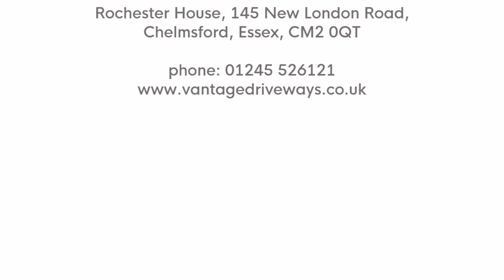Indian Sandstone Patio and Block Paving Driveway Project in Maldon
Here are some before and after pictures of a patio and driveway project in Maldon, supplied and carried out by Vantage Drives and Patios.

First we took out all of the original concrete and gravel driveway, patio and part of the old lawn. Then we laid a new foundation on a full bed of mortar for extra durability. We also put down a heavy duty membrane sheeting to prevent any unwanted weed growth.

Our team installed new flat top kerbing at the front of the driveway and set it in concrete. Then we laid the driveway using Marshalls Grey paving blocks in a 90° pattern with a double border of the same colour.

The patio was laid with Kandla Grey Indian sandstone blocks in various sizes for an interesting look. We also fashioned two manhole covers to blend smoothly into the surface.

to see more of our patio and block paving driveway services in Maldon. Vantage Drives and Patios are professional contractors offering only the best and most affordable of services.